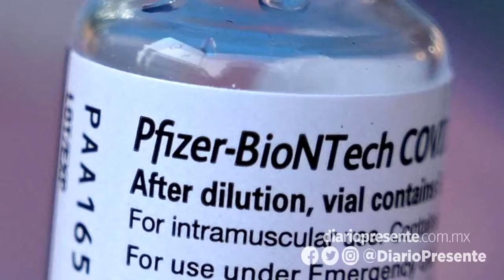Vacuna anticovid BioNTech-Pfizer necesitaría nueva fórmula en 2022